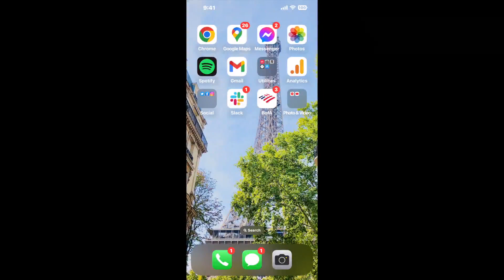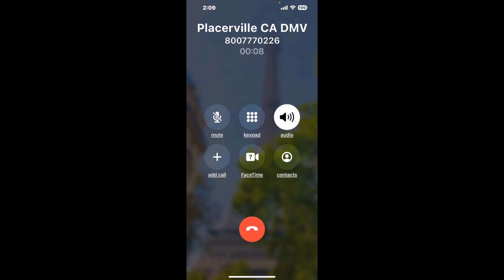Placerville CA DMV Phone Number - How To Reach A Live Person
Placerville CA DMV Phone Number Update - how to call Placerville CA DMV and get a live human agent on the phone.

    How can I speak to a live person at Placerville CA DMV?

    There are two methods to reach a live person:

    - 1.) by calling manually over and over again, get on a long hold, and then hope the call doesn't drop -- and I'll show you how to do that,
- 2.) use a calling tool that dials for you, stays on hold, and forwards a call to your phone number when an agent is on the line. (RECOMMENDED)

    - **Step 2**: select/search for "Placerville CA DMV "
    - **Step 4**: kick back, relax, and wait for your phone to ring with a Placerville CA DMV agent on the line!

    What is the best time to call Placerville CA DMV ?

    The best time to call Placerville CA DMV  is Wednesday and Thursday afternoons. ⚠️**WARNING**⚠️: please beware that you often need to dedicate an entire day to dialing over and over **just to get on hold**. Also, Placerville CA DMV is notorious for *dropping calls even when you finally do get on hold*! So if you decide to start calling mid-week, due to excessive call volume, you may not be able to reach an agent until the following week or longer.

If you don't consider calling Placerville CA DMV a full-time profession, consider using a calling tool such as Claimyr to guarantee a callback with an agent on the line with zero hold time.